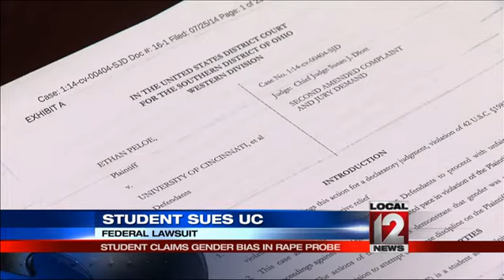U.C. student claims gender bias in rape probe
CINCINNATI (Angenette Levy) -- A University of Cincinnati student claims university administrators were biased against him because of his gender when they investigated two female students' claims that he raped him.

The freshman students made the claims against Ethan Peloe in March 2014. Attorney Mike Allen said Peloe met the two students at a party and they came on to him. Peloe and the girls had sex in a dorm room. The next day, the students reported they had been raped. UC police investigated and turned the case over to the prosecutor's office.

"They did present it to the Grand Jury and the Grand Jury returned a no bill which means 'we don't believe this guy did it'. That wasn't enough for the University of Cincinnati," Allen said.

Despite being cleared by the Grand Jury, Allen said UC administrators pursued a Student Code of Conduct violation against Peloe and sought to have him expelled from UC. Allen said Peloe was not allowed to defend himself and his attorney was not allowed to speak at the hearing. He called it a "Kangaroo Court."

"If you want to kick my client out of UC then fine. But you better afford him a hearing with due process and they didn't do that and that's why we're in federal court," Allen said.

In the federal lawsuit, Peloe claims a Dean of Students who investigated the matter for the administrative hearing was biased against him from the beginning because he was a male accused of assaulting two female students. Allen believes universities are under pressure from the U.S. Dept. of Education to crack down on sexual assault allegations and that UC wanted to make an example of Peloe. He said the unfair treatment against Peloe violated Title IX, which bars institutions that get federal funding from discriminating against students on the basis of sex.

Local 12 News contacted UC for a comment:
"The University of Cincinnati takes seriously our obligations under Title IX and makes every effort to ensure that our campus is safe for all students, faculty and staff and our processes respect the rights of all students," said M.B. Reilly, director of Public Relations for the University.

Meanwhile, Mike Allen said Ethan Peloe wants his name cleared.

"Ethan is a fine young man. He's never been in trouble in his life. He loved going to the University of Cincinnati," Allen said. He added, "This young man who's just starting out his life cannot have on his permanent academic record that he was thrown out of a major public university for sexually assaulting two women when he didn't do it."

Follow Angenette Levy on Twitter @angenette5 and LIKE her on Facebook